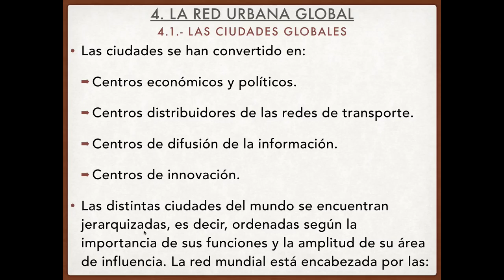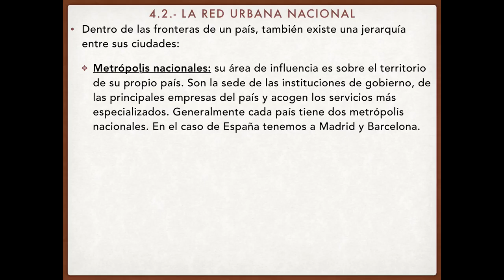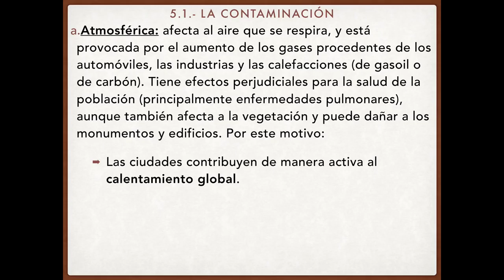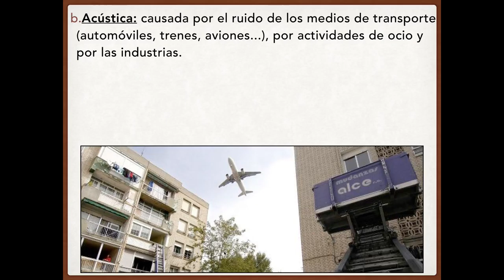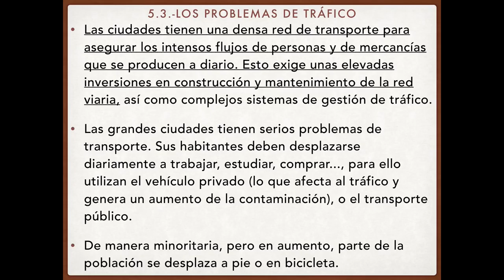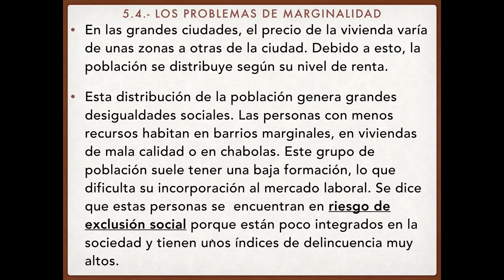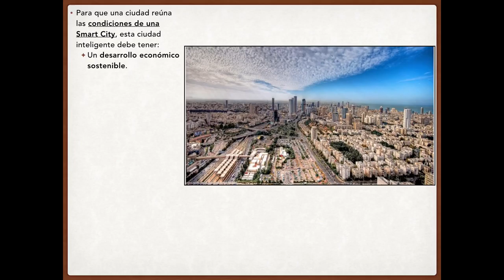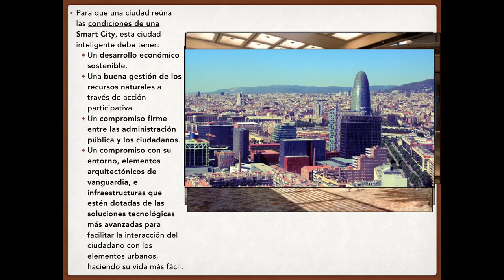TEMA 5 "Un mundo de ciudades" (2ª parte)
Segunda parte del tema La red urbana mundial, los retos de las ciudades y las smarts cities.